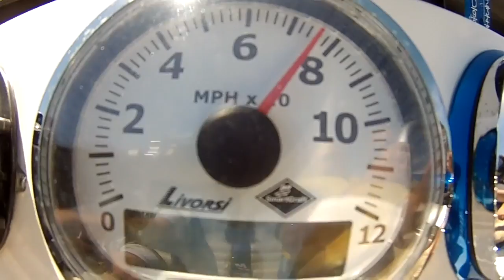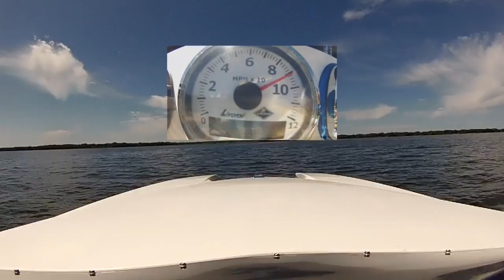Killing time at Full throttle!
This video is about Trick Powerboat